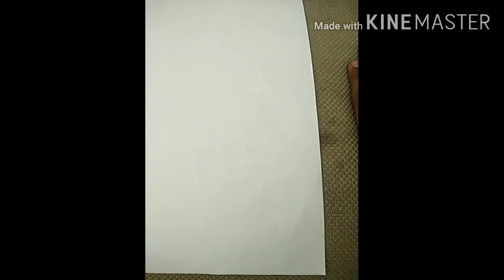Income tax से कैसे बचें 2021 | 100% गारंटी है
income tax raid,
income tax bcom 2nd year,
119(2)(b) income tax act,
sec 24b income tax act,
234 b income tax,
40 b income tax,
form b income tax malaysia,
40a(2)(b) income tax act,
80g 2 b income tax,
income tax b.com,

5 lakh income tax return
income tax f.y. 2019-20,